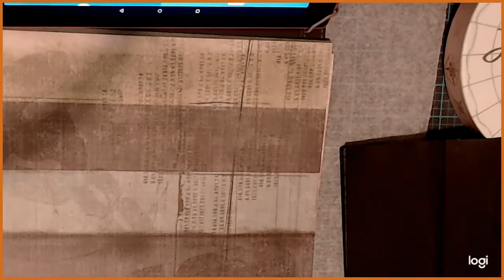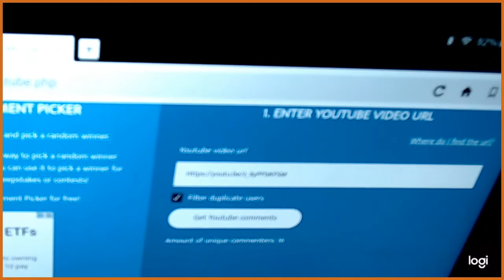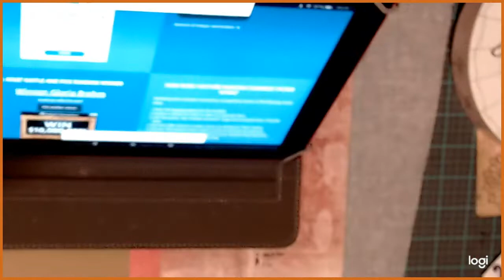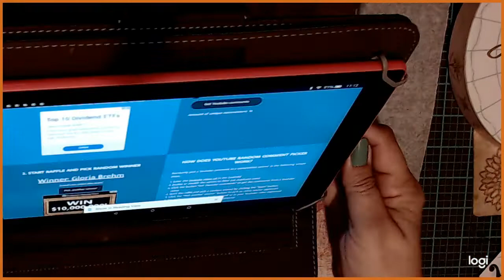100 Subbies Giveaway Winner!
Magnetic Fold out and coordinating papers and 2 pockets won by?  Watch the video to find out.  I have put my email below and the winner has 48 hours to send me their information, and I will get their prize out to them.

 BIG HEART FELT THANK YOU TO ALL MY SUBSCRIBER'S OUT THERE!